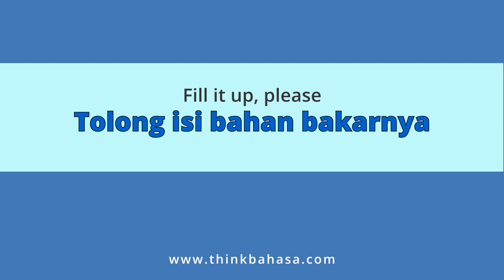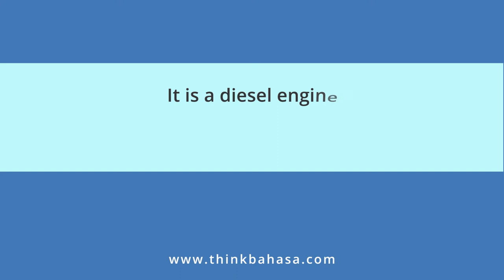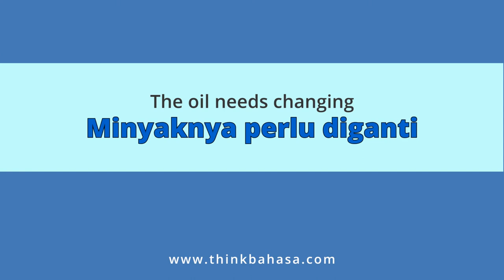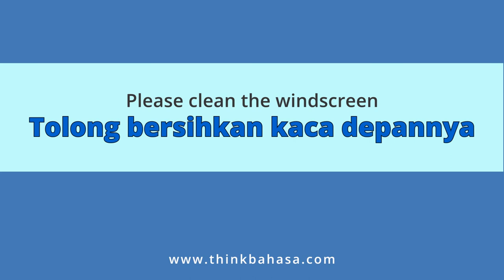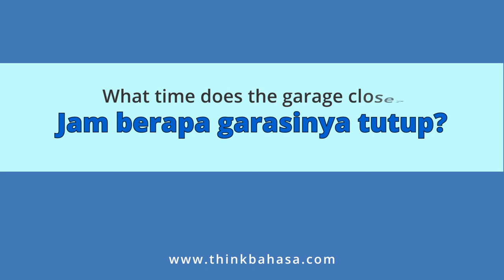Indonesian Conversation at the Gas Station | Learn Indonesian Online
When you're driving in Indonesia, chances are, you may need to fill up your gas. When it comes to petrolstation in Indonesia, most likely the person you'll encounter won't be fluent in English. Hence, help yourself by learning these easy Indonesianphrases for simple Indonesian conversation that will get you what you need at the gasstation .

== Recommendations ==